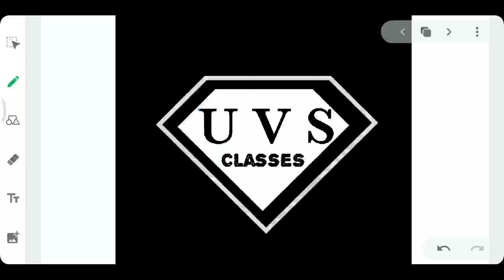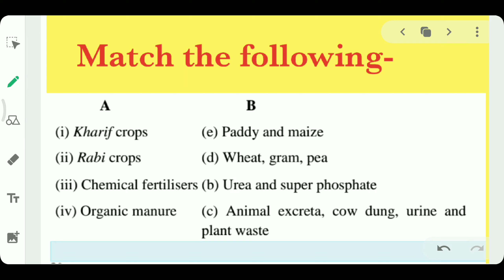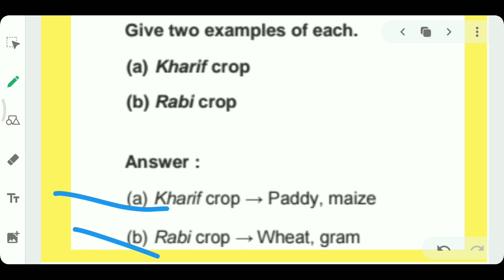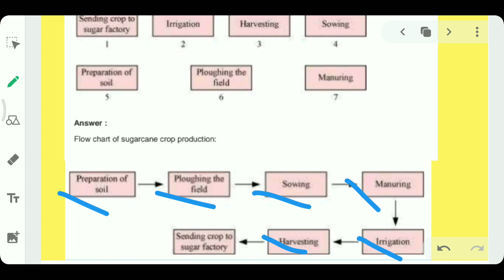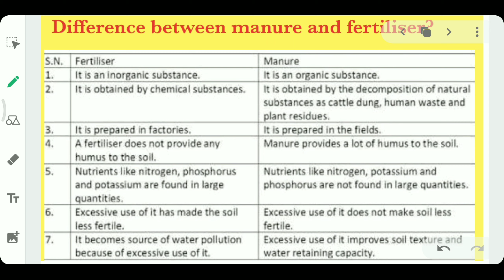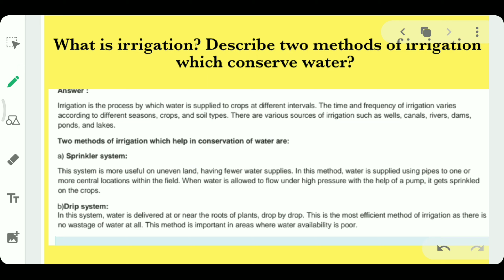Question- answer of chapter-1 Class 8th Science ( Ncert)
Question- answer,  Match the following, Fill in the blanks of chapter 1.